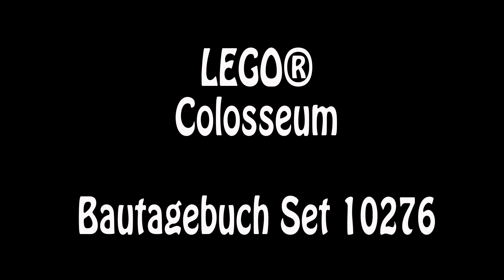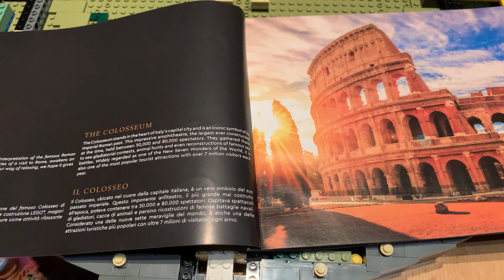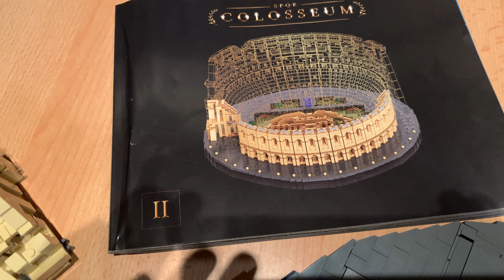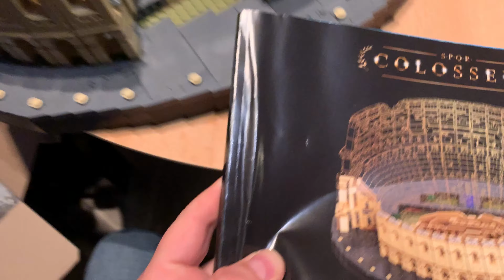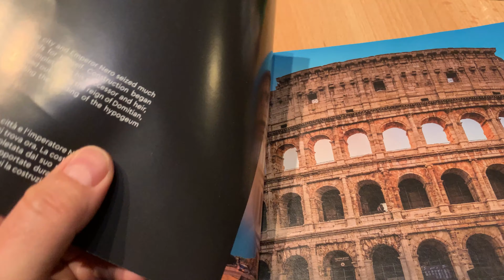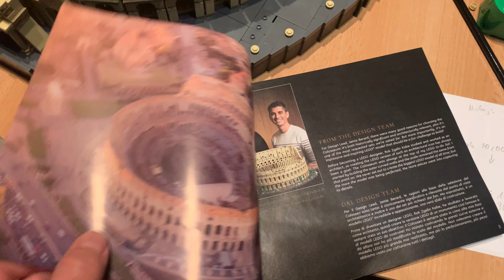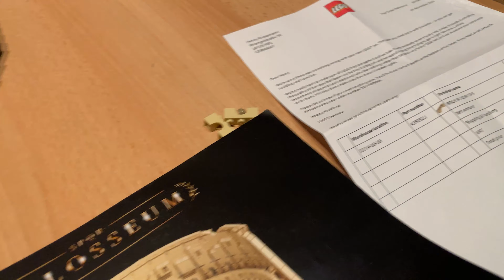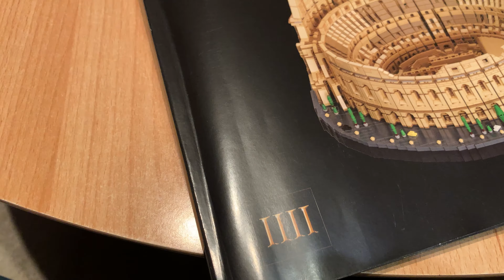Baubericht: LEGO Kolosseum (Set 10276)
Das größte LEGO-Set aller (bisherigen) Zeiten steht an: Das Kolosseum aus Rom mit über 9000 Teilen für knapp 500 Euro. Hier meine Eindrücke vom Bau. Das Set erscheint übrigens am 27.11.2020.